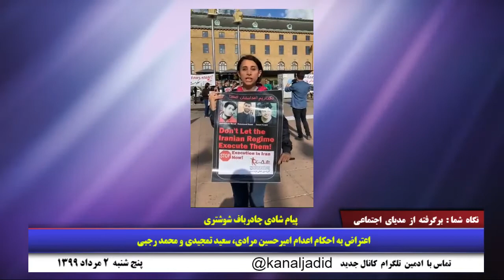نگاه شما:پیامهای مردمی در اعتراض به احکام اعدام امیرحسین مرادی، محمد رجبی وسعید تمجیدی- ۲۳ژوئیه ۲۰۲۰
🔺 پیامهای مردمی در اعتراض به احکام اعدام امیرحسین مرادی، محمد رجبی و سعید تمجیدی - بخش پنجم
۲ مرداد ۱۳۹۹ - ۲۳ ژوئیه ۲۰۲۰
ارتباط با ادمین   @kanaljadid